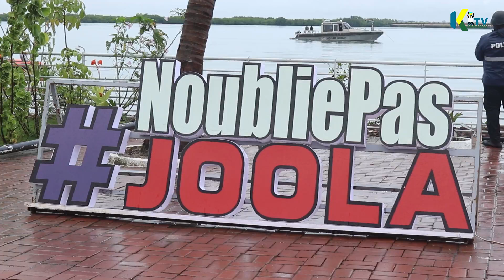22ème anniversaire du Bateau « Le Joola » 26 septembre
22ème anniversaire du Bateau « Le Joola » 26 septembre
Kassumay TV est la chaîne d'information digitale de la première radio communautaire, Kassumay FM 107.0, basée à Ziguinchor. Professionnelle et proche de son audience, elle vous offre une information juste et de qualité. Restez connectés et ne manquez aucune actualité en vous abonnant dès maintenant à nos chaînes !